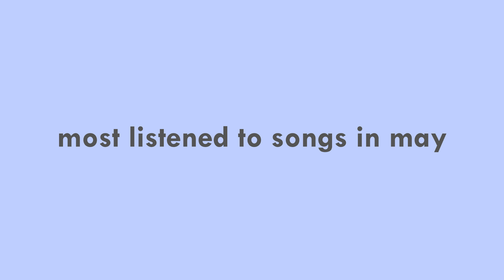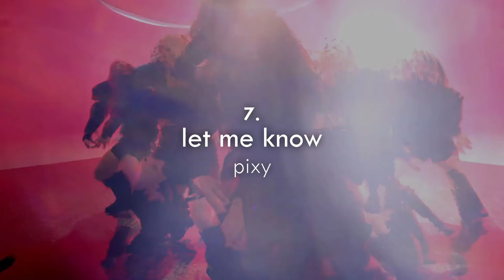monthly favorites | may